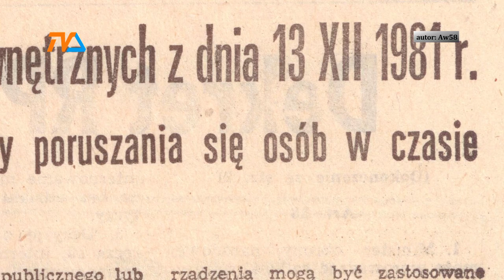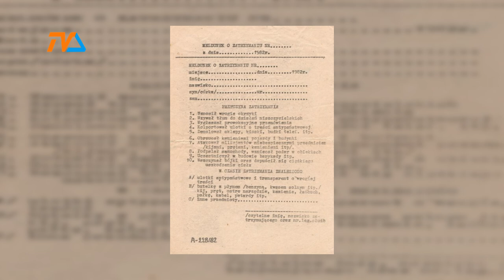Stan wojenny: 42 rocznica |TV SUWAŁKI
42 lata temu, w niedzielę, 13 grudnia 1981 roku, Polacy obudzili się w innej rzeczywistości, niż ta, w której poprzedniego dnia zasypiali.